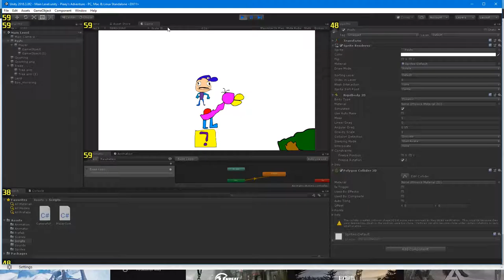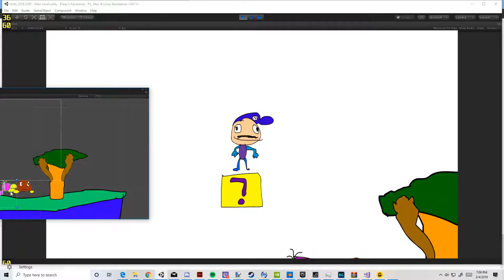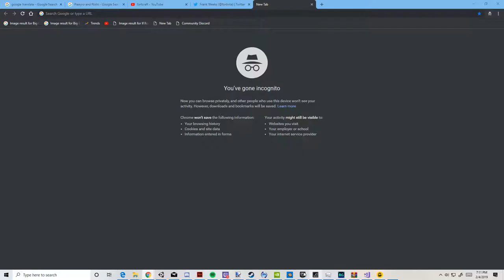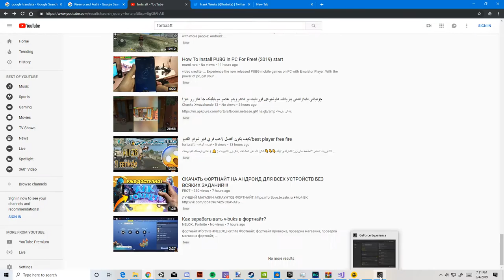Poshi and Pieeyrio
OS: Windows 10 pro
GPU: NVIDIA Geforce RTX 2060 6GB
CPU: Intel® Core™ i9-8950HK Processor
Display: 1920x1080
Capture Card: AVerMedia - Live Gamer Portable 2 Plus

Adobe Photoshop
Swiel:
Audacity
Adobe Animate 2019 CC